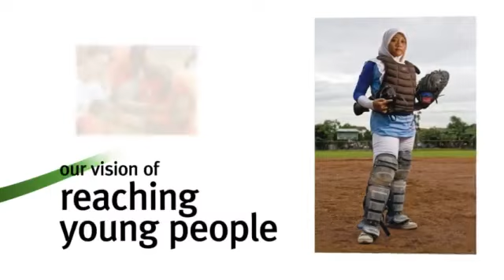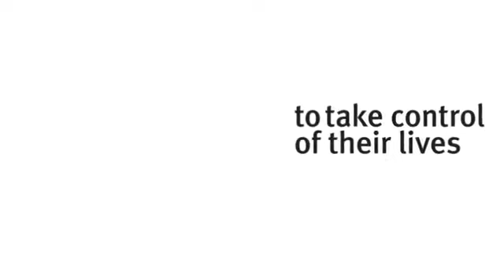[433 : G2] The Duke of Edinburgh's International Award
Reupload by Persatuan Belia G2 Felda Pemanis, Licensed Operating Bodies of The Duke of Edinburgh's International Award by Ministry of Youth and Sports, Malaysia. Proud to be!

The Duke of Edinburgh's International Award - In Malaysia, it is known as PROGRAM ANUGERAH REMAJA PERDANA RAKAN MUDA - is an exciting self-development programme available to all 14 to 25 year olds. Over 7 million young people worldwide have taken up the Award challenge. The Award is tough but it is about individual challenge, not about reaching specific standards set by someone else. Young people design their own Award Programme, set their own goals, and record their own progress. The only person they compete against is themselves, by challenging their own beliefs about what they can achieve. Young people who do the Award: Discover what they are made of Make an impact on their community Develop a set of life skills. Most of all, they have fun! The Award is not an organisation, but a programme – any group working with young people can run the Award. This is the great strength of the Programme, as it means that it can be used in prisons, by Scout and Guide groups, or in youth clubs.